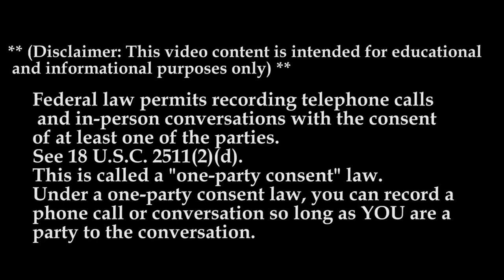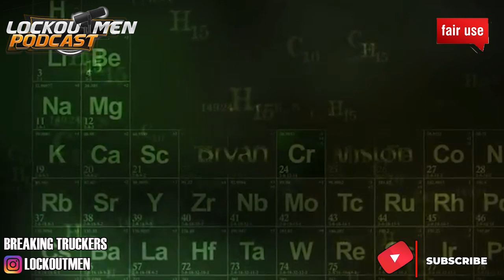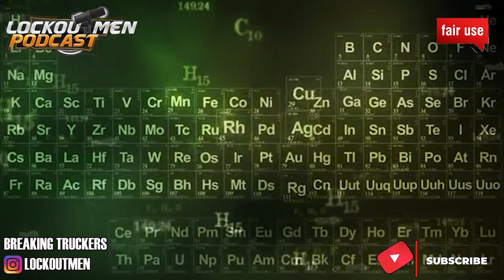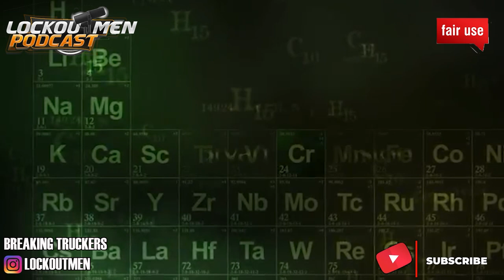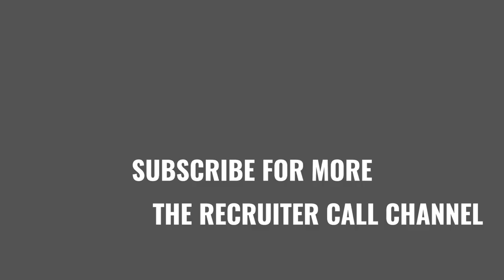Skiff Express No Answer Call MTC | The Recruiter Call Channel 📞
In Today’s Episode: SkiffExpress

GET YOUR OWN TRUCK TODAY WITH $0 DOWN PAYMENT!
What do our driver take home weekly?

SOLO drivers from $3,000

TEAM drivers from $7,000